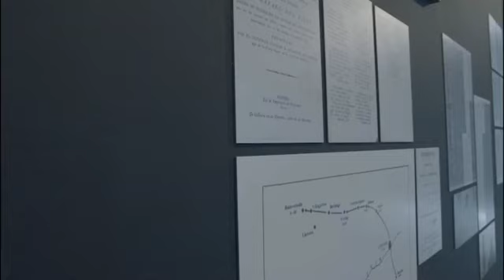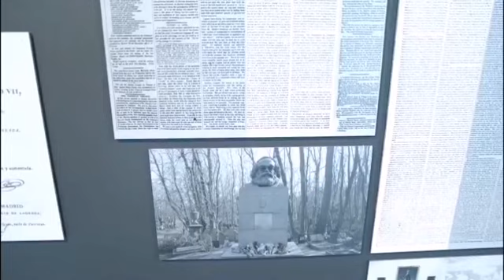La estrategia del roble, Tito Montero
Una exposición de Tito Montero, comisariada por Alfredo Aracil

La estrategia del roble, que ahora se muestra a través de una instalación específica, es como lo califica su autor, Tito Montero, un proyecto en (de)construcción que tiene como origen el proceso de creación de doce canciones para un disco y su posterior mutación a lenguaje cinematográfico y libro de artista. Un juego con textos, sonidos e imágenes –propias y expropiadas– que los desvía en una búsqueda para indagar sobre lo colectivo desde lo personal.

La instalación que ahora se presenta en la Sala de Exposiciones de la Antigua Rula es la expansión hacia el espacio expositivo del libro de artista de título homónimo, publicado por el FICX dentro de las actividades de su 60 aniversario, que propone un choque dialéctico de ideas y disciplinas a través del reciclaje audiovisual, la genealogía fílmica, el trabajo sobre lo cercano y la exploración formal.

Sala de exposiciones Antigua Rula
Del 7 de octubre de 2022 al 30 de octubre de 2022